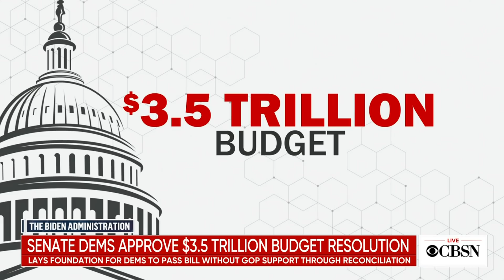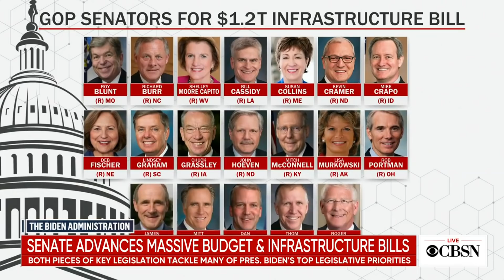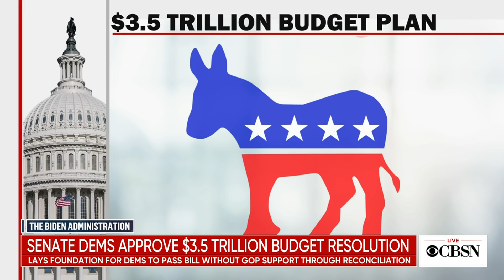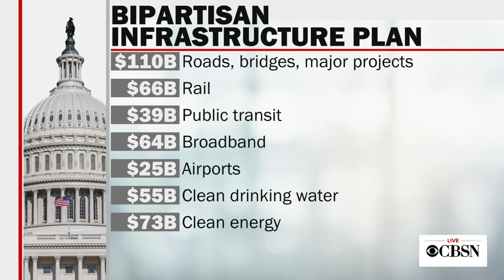Senate passes budget resolution and infrastructure bill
Senate Democrats passed a $3.5 trillion budget resolution overnight that addresses many of President Biden's top legislative priorities. Democrats officially laid the foundation to pass the sweeping measure hours after senators passed a bipartisan $1 trillion infrastructure bill. CBS News congressional correspondent Kris Van Cleave joined CBSN from Capitol Hill with what happens next.